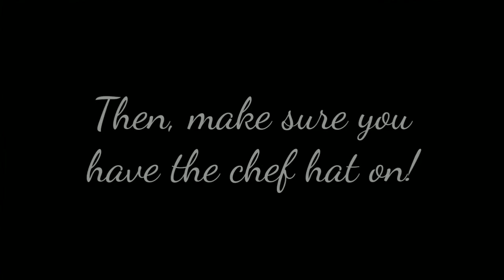How to become imposter always in among us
Hi Everyone 👋
In this video I have shown u how to become imposter always in among us.

I have seen the Preston Entertainment and made

Thankyou 🥰